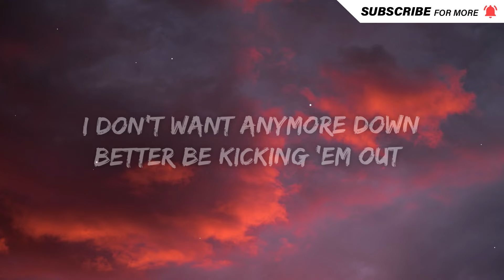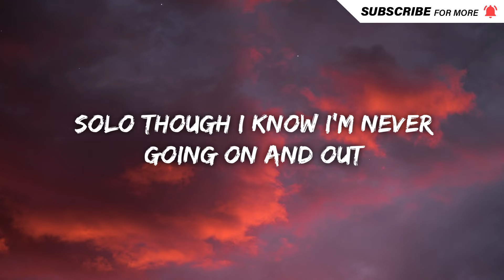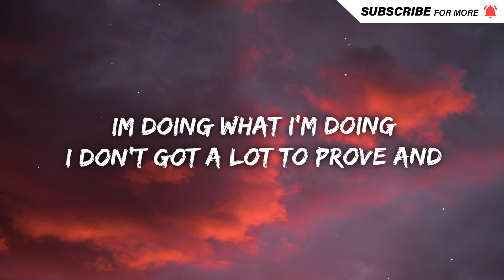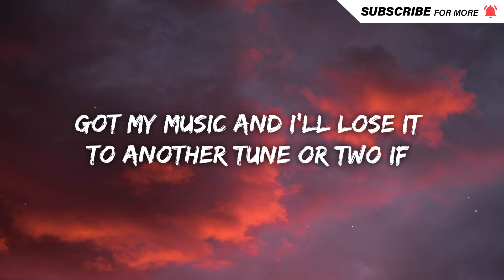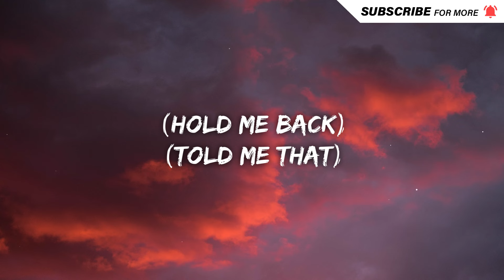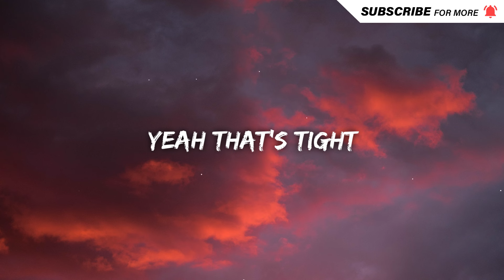Tony Romera - Party On My Own (Lyrics) ft. Max Wassen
Lyrics

Fuck going out on the weekend
The weekend

Chilling in the chair I be sippin’ in
(Sitting in)
Watch a bunch of shows how I'm getting it
(Got the flix)
Yeah I understand it's a quarantine, I gotta be
Chillin’ all alone but I'm getting sick
(Sick of this)
People who be runnin’
Half the office on and politician
Scramblin’ to tell the kid to stop
I ain't gonna leave the room
I don't wanna kill a few
With half the shit that is inside my cough

Look at the drop
Checking it bigger than now
Taking apart of the crowd
Don't wanna pop
I don't want anymore down
Better be kicking ‘em out
Making it rock
Smoking loud up in my damn house
Solo though I know I'm never going on and out

Party on my own now
Look at all the people trying to
Hold me back
Hold me back
Going so loud
Hold me back
Told me that
Slow down
Fuck going out getting high on the weekend
Zoned out
So now

I'll party on my own
(Hold me back)
(Hold me back)
(Hold me back)
(Told me that)

Im doing what I'm doing
I don't got a lot to prove and
If I'm moving them I'm grooving cause I wanna do it stupid
Got my music
And I'll lose it to another tune or two if I don't get to move It move it even reel to reel can do it
When I'm cooking then you know I'm cooking bacon
(Wait then)
You don't wanna check under the apron
(Damn)
Vacuum the whole room naked facing
Windows so people who out getting the greatness

Telling me better to hate this
Really though it ain't shit
When you could compare to what the other people facing
So what I am drinkin's
Still half full it's true
When comparing to the nation's

Hold me back
Hold me back
Going so loud
Hold me back
Told me that
Slow down
Zoned out
So now

(Hold me back)
(Hold me back)
(Hold me back)
(Told me that)

(Hold me back)
(Hold me back)
(Hold me back)
(Told me that)
Hold me back
Hold me back
Going so loud
Hold me back
Told me that

Hold me back
Hold me back
Going so loud
Hold me back
Told me that
Slow down
Zoned out
So now

(Hold me back)
(Hold me back)
(Hold me back)
(Told me that)

Yeah that's tight
Max Wassen
Tony Romera
Party on my own